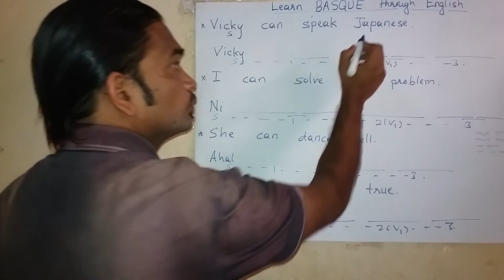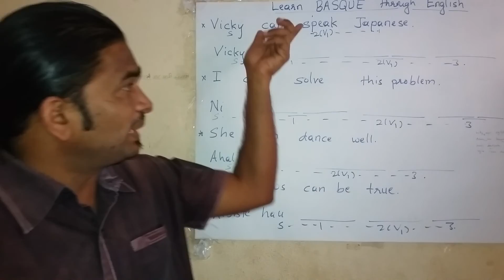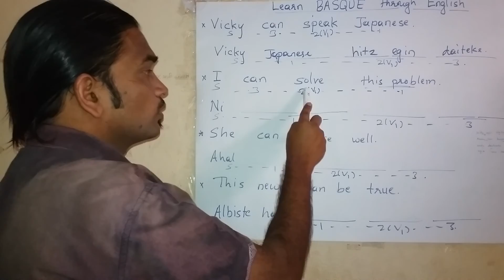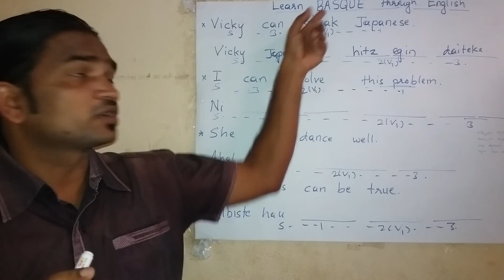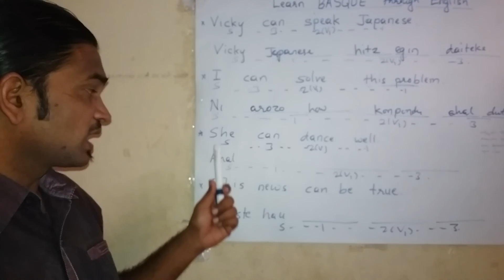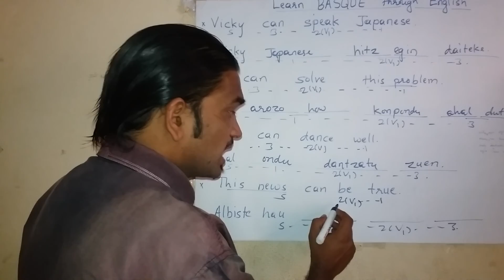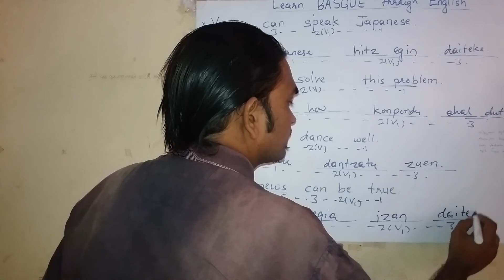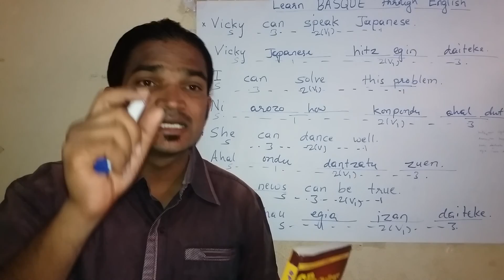Learn Basque language through English. Language Learning Centers.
Basque language.

Search Results
Euskal kultura - Learn Basque
LEARN BASQUE. A list of online courses and useful resources for Basque Language students from the web: ONLINE COURSES. -AISA: Basic online course ...
Basque 101 - Learn Basque Online for Free - 101 Languages
Free resources, tools and information about the Basque language! ... Free Email Course · Learn Basque ... The links on the left contain English to Basque translations as well as other tools and info for learning Basque. All the of the information ...
Links to Learn Euskara - BCBasque
AISA is free online course directed teach immigrants to Basque Country and who gives them the ability to learn the language at a basic level without a tutor.
Euskal Kazeta : Learn Basque Online, at Basque centers and colleges
Jun 27, 2012 - Many options exist to learn the Basque language in the United States. The Basque language, referred to as Euskera in Basque, has survived ...
BCBL – Basque Center on Cognition, Brain and Language – The Center
Listening to Accented Speech in a Second Language: First Language and Age of Acquisition Effects. Journal of Experimental Psychology: Learning, Memory, ...
Basque language, alphabet and pronunciation - Omniglot
Details of Basque, a language with no known relatives spoken in northern ... languagesoftware.net - which is the best language course or software - compare.
Basque Language Learning Centre in east delhi, Delhi-NCR | Learn ...
Language Training Institutes : basque language learning centre in east delhi Delhi-NCR - Florence Educational Institute South Extension Part 1,. Get address ...
Basque Language Institute - UPV/EHU
UPV/EHU; Basque Language Institute ... Basque grammar online (SEG) · Automatic generator of verbal forms in basque · Automatic generator of Case forms ...
So you want to learn Euskara… | Learning Basque - Blogs
Feb 18, 2010 - When I finally decided that I was serious about learning Euskara, ... There are many euskaltegiak (Basque Language Centers) all over the ...
Buber's Basque Page: Euskara, Language of the Basques
These are places to learn the Basque language in an intensive environment. ... developed over the course of Basque contact with other cultures during their ...
Searches related to basque Language Learning Centers
learn basque app
is basque hard to learn
boga euskara
learn basque audio
basque language basics
ikasten
basque grammar
basque phonology